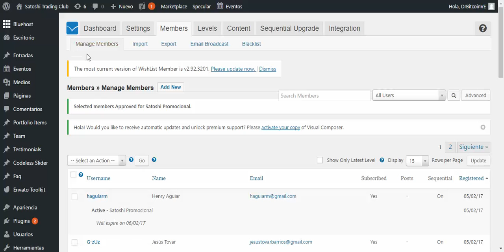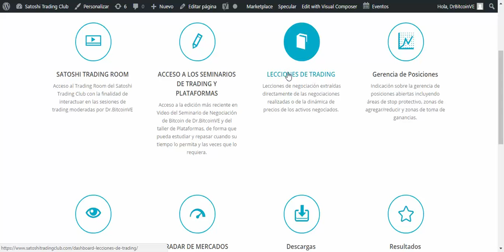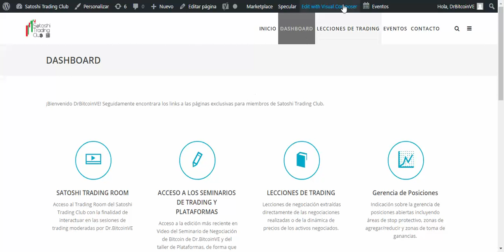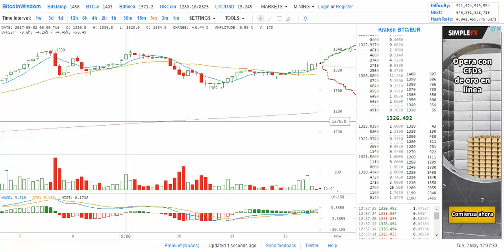Leccion del dia: LA POTENCIA DE LOS PATRONES FALLIDOS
En esta breve lección les ilustro uno de los eventos mas potentes que existen en el trading... Los patrones fallidos.

Hoy tuvimos una excelente entrada en M5 en el area de 1317.50 a 1320, originada precisamente en un patron fallido.

Aprovecho la oportunidad para invitar a todos aquellos que quieran aprender a negociar Bitcoin con el metodo de DrBitcoinVE al seminario de trading que estare impartiendo este jueves y viernes 4 y 5 de mayo.

De igual forma, a aquellos que quieran negociar con nosotros, ya esta online la web de Satoshi Trading Club... Ya no tienes por que negociar solo!